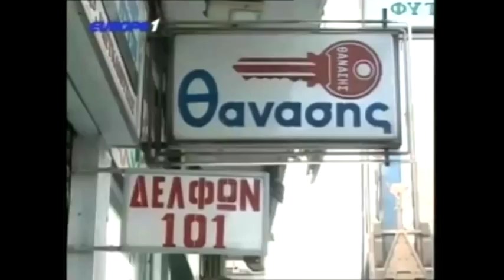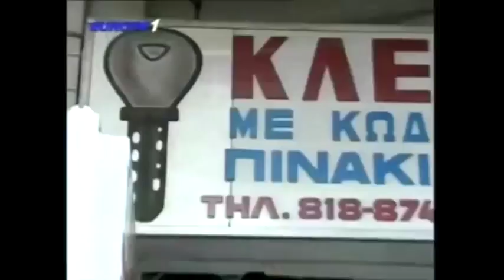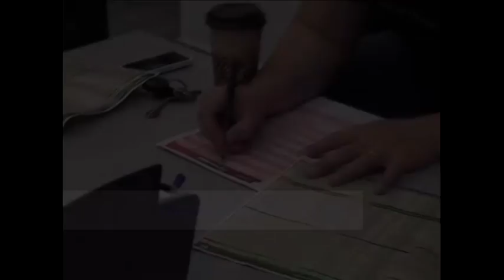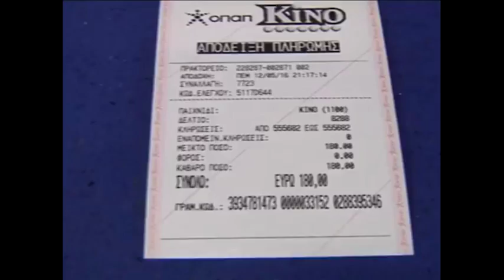Ραπτόπουλος Αθλητικές Ταξιαρχίες 10-10-2017